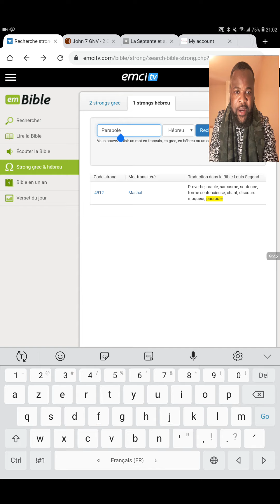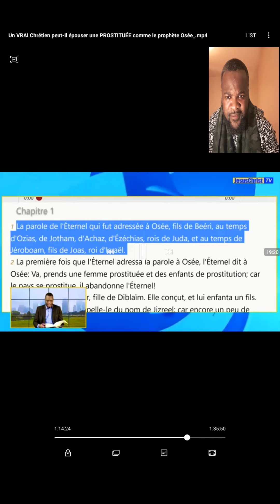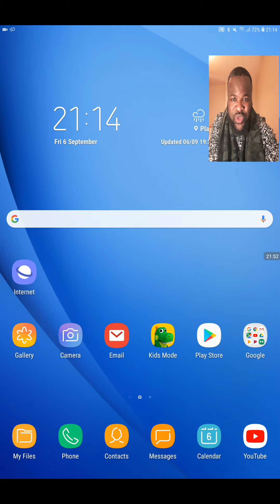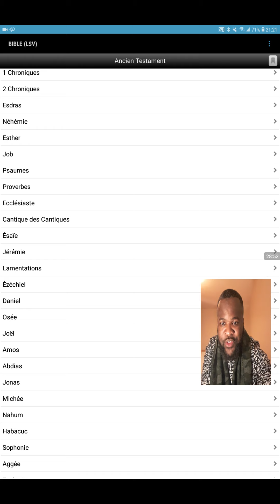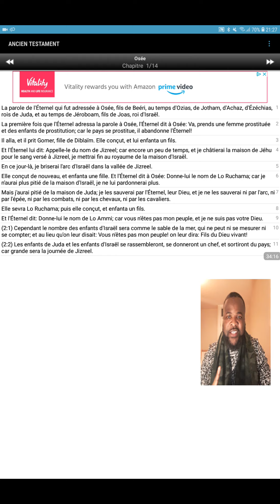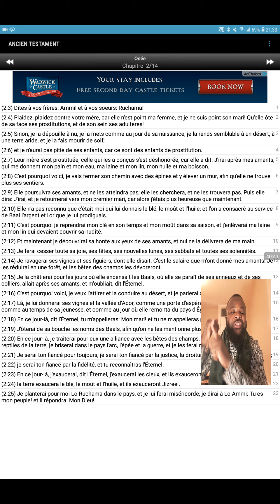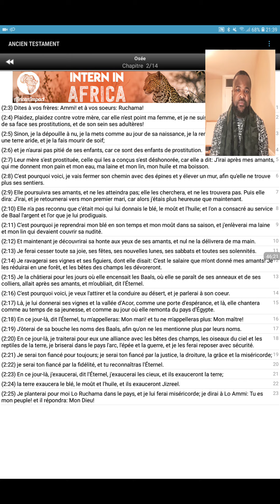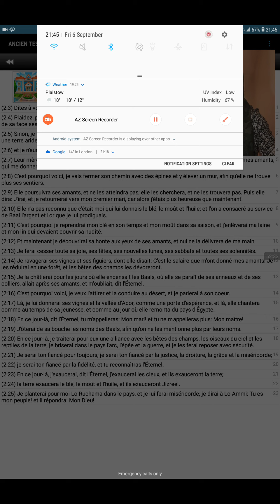JesusChristTV Georges Nama, quand vas tu arrêter ta prostitution comme la femme du prophète Osée?